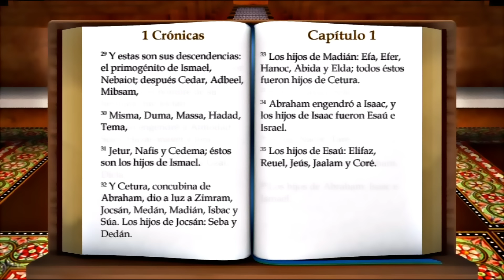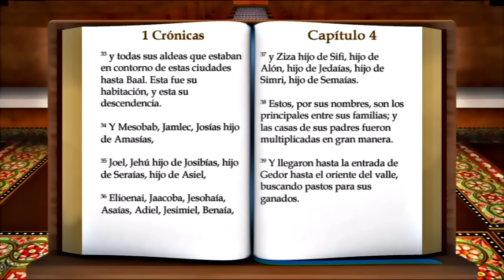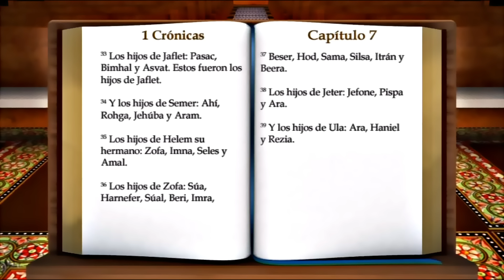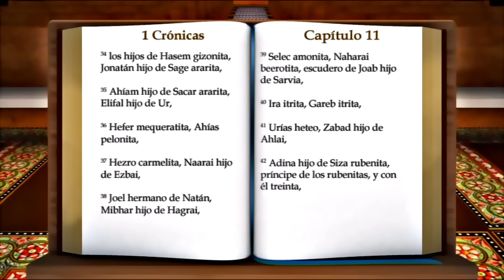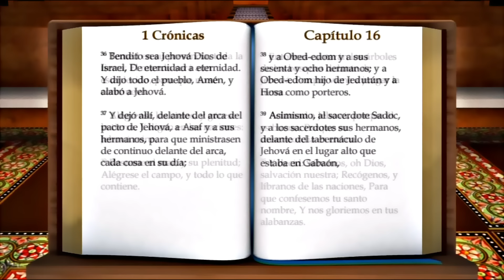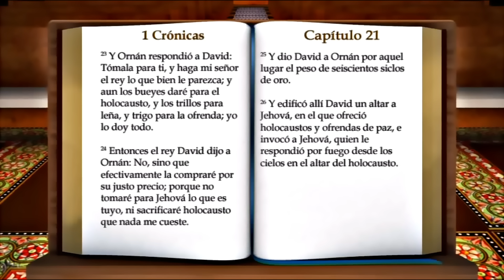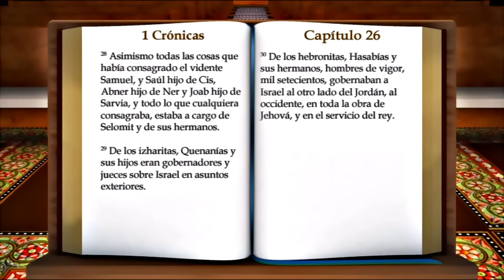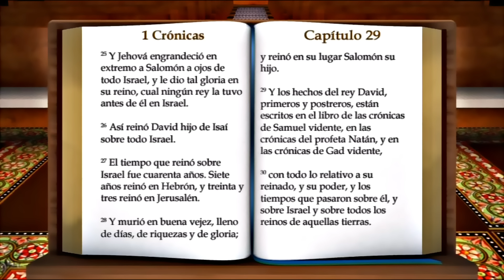ORIGINAL: LA BIBLIA PRIMER LIBRO DE " 1 CRÓNICAS " COMPLETO REINA VALERA ANTIGUO TESTAMENTO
El primer libro de Crónicas, también conocido como 1 Crónicas, es un libro del Antiguo Testamento de la Biblia que cuenta la historia de los reyes de Israel y Judá desde Adán hasta el reinado de David. Este libro es parte de lo que se conoce como los libros históricos del Antiguo Testamento y se cree que fue escrito por Esdras, quien también escribió el libro de Esdras y Nehemías.

1 Crónicas comienza con una genealogía de Adán a través de las tribus de Israel. La genealogía continúa hasta el reinado del rey David, que es el tema principal del libro. Se describen los reinados de los reyes de Israel y Judá, incluyendo los reinados de Saúl y David. El libro también describe los deberes y responsabilidades de los sacerdotes y levitas.

Una de las principales enseñanzas del primer libro de Crónicas es la importancia de la adoración y la alabanza a Dios. El libro enfatiza la importancia del templo y la adoración en la vida del pueblo de Israel. Se describe cómo David planeó y construyó el templo y cómo estableció el sistema de adoración que se usaba en el templo.

Otra enseñanza importante del libro es la importancia de la obediencia a Dios y a sus leyes. Los reyes que obedecieron a Dios y siguieron sus mandamientos tuvieron éxito y prosperidad, mientras que aquellos que desobedecieron enfrentaron dificultades y fracasos. Además, el libro destaca la importancia de la oración y la confianza en Dios en tiempos de dificultad.

En cuanto a las aplicaciones diarias, el primer libro de Crónicas nos enseña a poner a Dios en primer lugar en nuestras vidas y a seguir sus mandamientos. También nos enseña la importancia de la adoración y la alabanza a Dios en nuestra vida diaria. Debemos confiar en Dios en tiempos de dificultad y seguir orando por su guía y protección.

En conclusión, el primer libro de Crónicas es una parte importante de la Biblia que nos enseña muchas lecciones valiosas sobre la importancia de la adoración, la obediencia y la confianza en Dios. Estas enseñanzas son relevantes en nuestras vidas diarias y nos ayudan a crecer en nuestra relación con Dios.